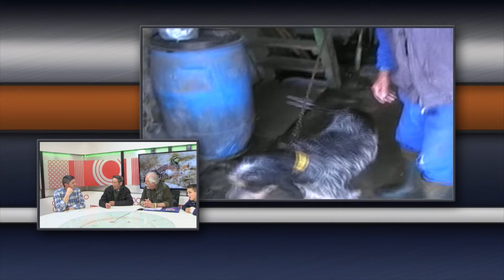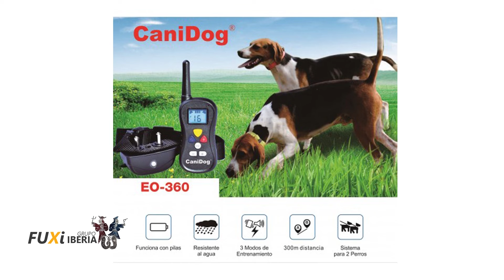18 2 2020 EL ULTIMO COTO PARTE 1